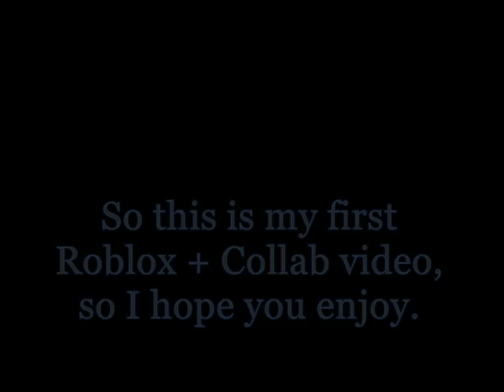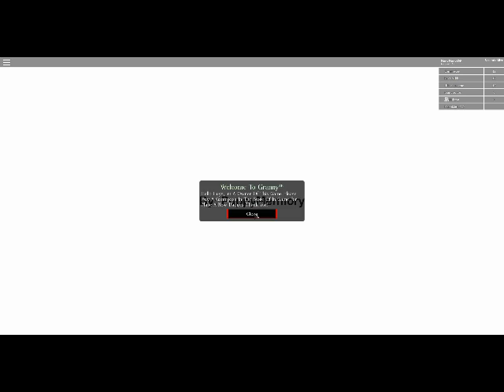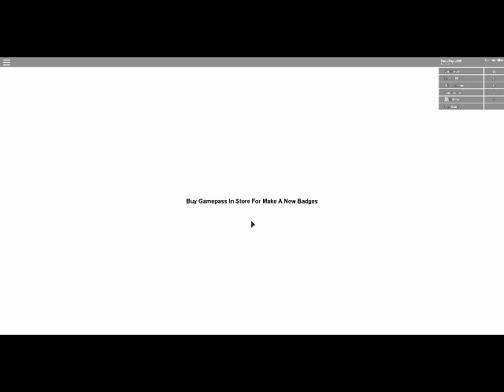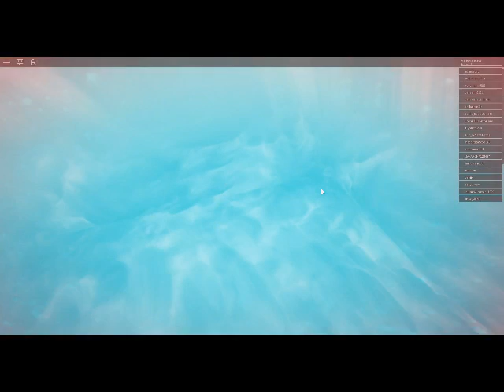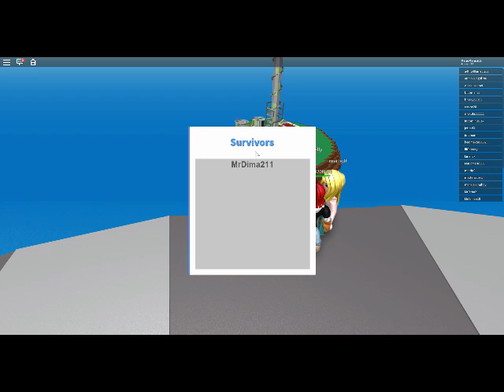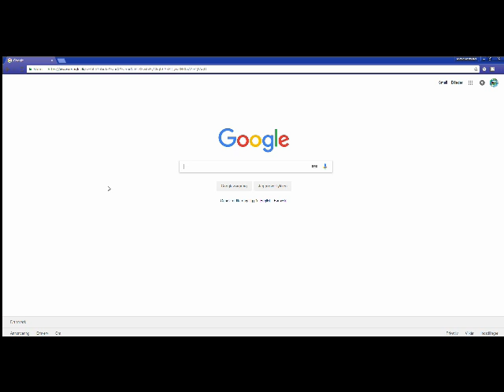Roblox games ft Fisky50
Playing some Roblox games with my good friend.